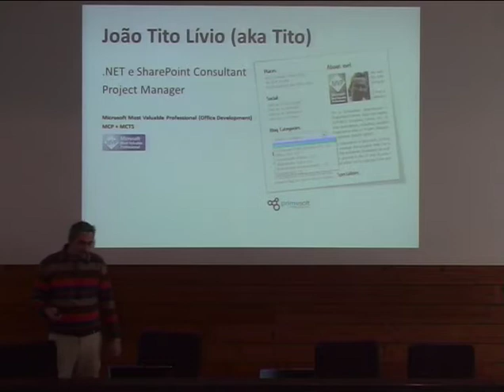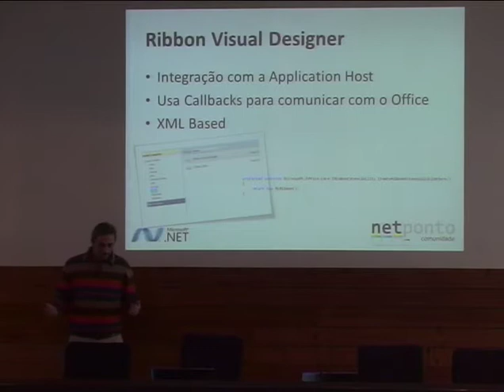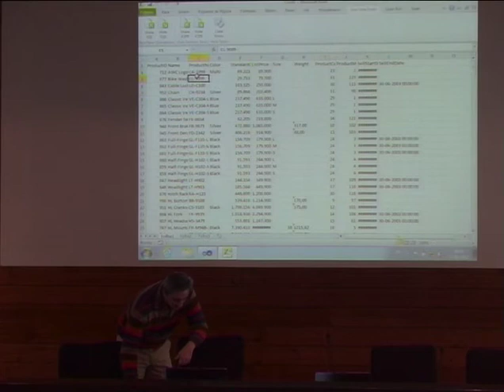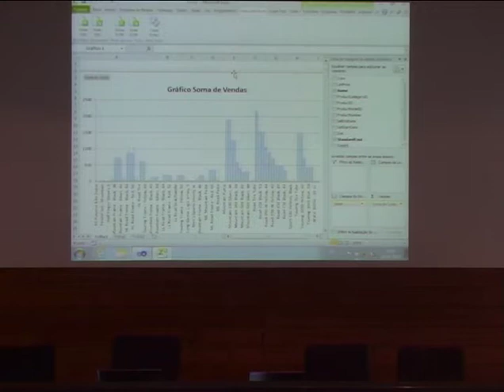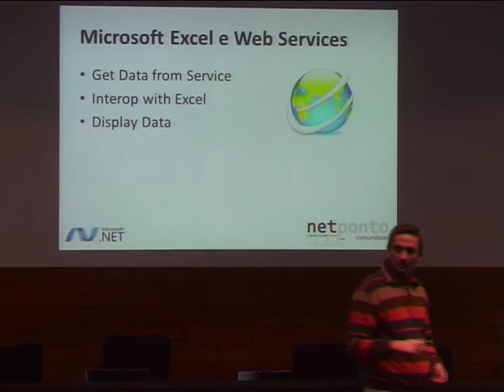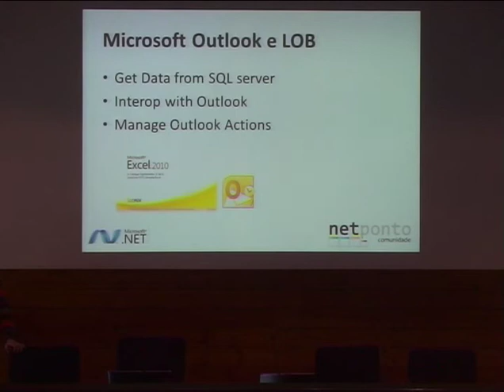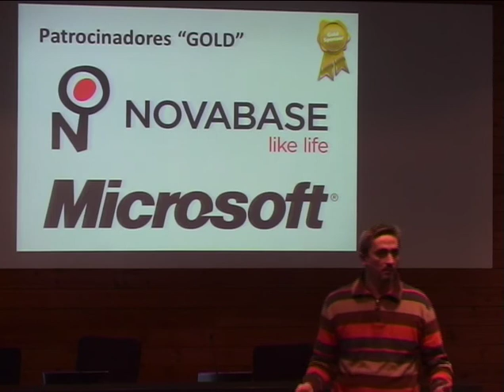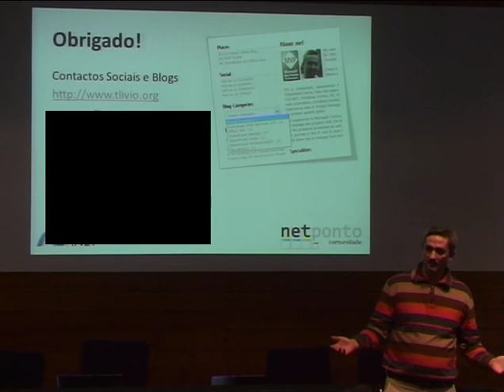VSTO + LOB Apps Information Matters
Apresentação do João Tito Lívio sobre Visual Studio Tools for Office (VSTO) na 26a Reunião Presencial da Comunidade NetPonto em Lisboa.

Nesta sessão vamos abordar várias formas de manipular informação num contexto Tool for Office. Veremos como retirar informação das suas LOB Applications e trabalhá-la ao nível do Documento em Excel e Word.